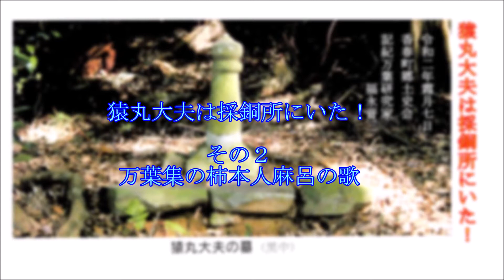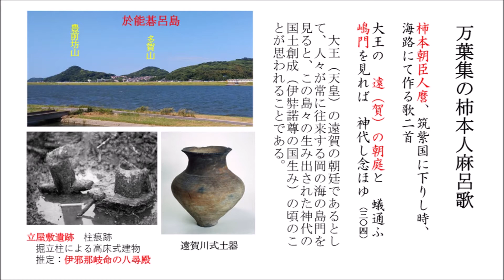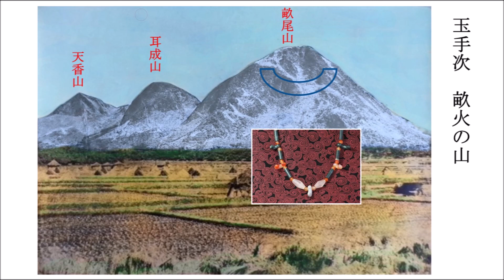猿丸大夫は採銅所にいた！（その２）「万葉集の柿本人麻呂歌」（R2-11-7） 福永晋三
「猿丸大夫は採銅所にいた！」
　令和二年霜月七日
　香春町郷土史会　　での講演動画です。

（その２）
・万葉集の柿本人麻呂歌
00:31　柿本朝臣人麿、筑紫国に下りし時、海路にて作る歌二首のひとつ（304番）
02:53　柿本朝臣人麻呂が歌集（3253番）、反歌（3254番）
08:41　近江の荒れたる都を過ぐる時、柿本朝臣人麿の作る歌（29番）、反歌（30番、31番）

‹参考ページ›

‹関連動画›

令和3年11月6日（土）柿本人麻呂は採銅所に眠る（第3部）

令和4年1月8日（土）「採銅所の歴史」香春岳の銅と皇朝十二銭 ＆ 柿本人麻呂は採銅所に眠る